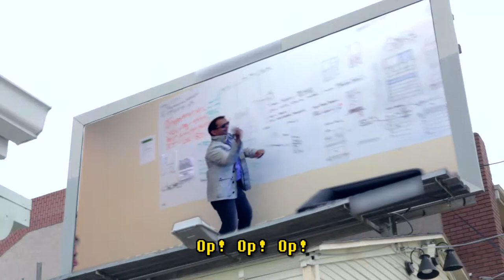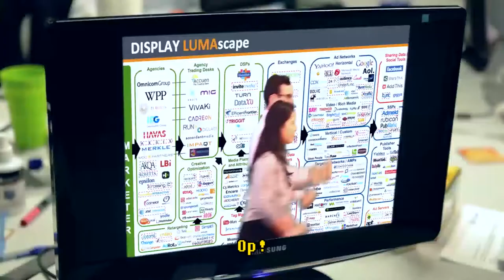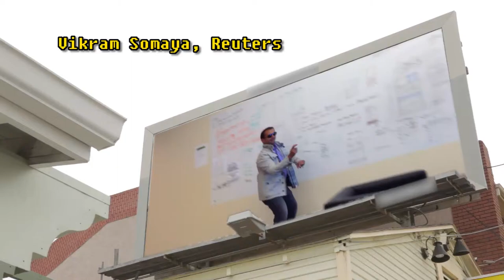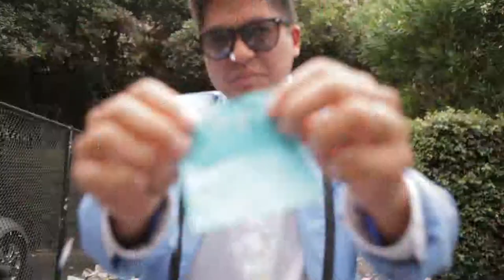Blue Kai - Ad Tech Style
Gangman Style Parody